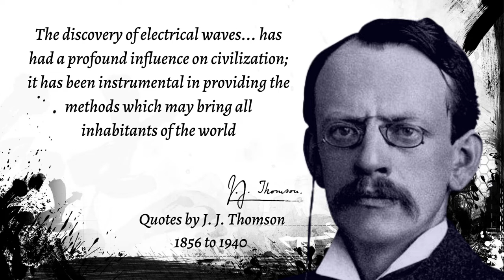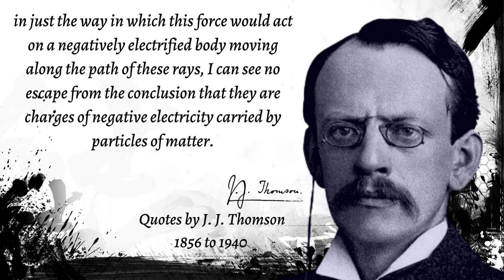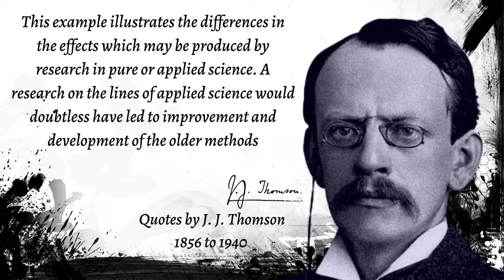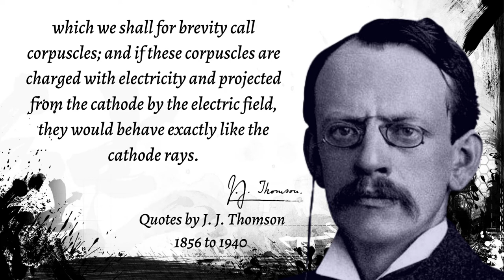jj thomson quotes || J.J. Thomson's experiments quotes || word of mouth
British physicist
British physicist
Sir Joseph John Thomson OM PRS was a British physicist and Nobel Laureate in Physics, credited with the discovery of the electron, the first subatomic particle to be discovered. Wikipedia
Born: December 18, 1856, Cheetham Hill, Manchester, United Kingdom
Died: August 30, 1940, Cambridge, United Kingdom
Full name: Joseph John Thomson
Spouse: Rose Elisabeth Paget (m. 1890–1940)
Grandchildren: John Thomson, David Paget Thomson, MORE
Children: George Paget Thomson, Joan Paget Thomson
Parents: Joseph James Thomson, Emma Swindells